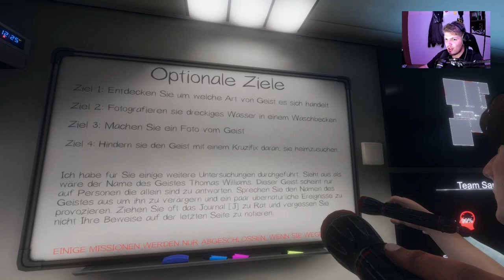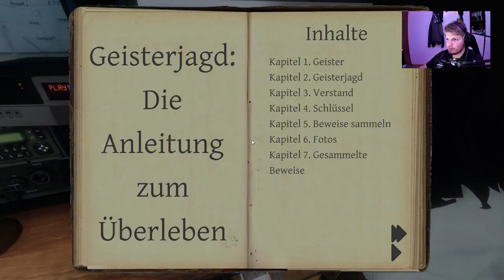Gestorben für das Geisterfoto // #005 // Phasmophobia